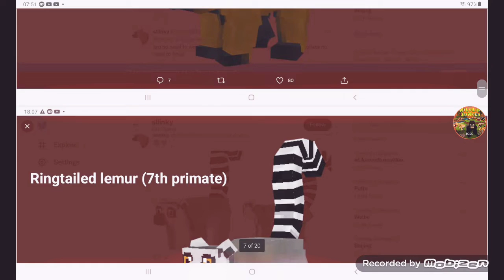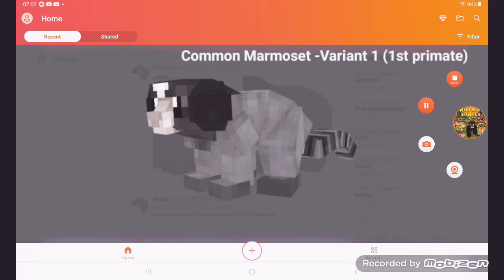3💥|Modelos Animals|Apes, Monkeys, Lemurs and Marmosets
Timestamps:
00:00 - 00:02 1. Common marmoset 1
00:02 - 00:05 2. Common marmoset 2
00:05 - 00:08 3. Capuchin monkey 1.0
00:08 - 00:11 4. Coquerel's sifaka
00:11 - 00:14 5. Black & white ruffed lemur
00:14 - 00:18 6. Red ruffed lemur
00:18 - 00:21 7. Ringtailed lemur
00:21 - 00:25 8. Crowned lemur
00:25 - 00:27 9. Orangutan
00:27 - 00:31 10. Gorilla
00:31 - 00:35 11. Chimpanzee
00:35 - 00:39 12. Bonobo
00:39 - 00:44 13. Capuchin monkey 1
00:44 - 00:50 14. Capuchin monkey 2
00:50 - 00:55 15. Capuchin monkey 3
00:55 - 01:00 16. Howler monkey
01:00 - 01:06 17. Spider monkey
01:06 - 01:11 18. Baboon
01:11 - 01:17 19. Mandrill
01:17 - 01:25 20. Colobus monkey
01:25 - 01:34 Outro

(I used the & symbol so I don't have to waste typing so many words.)